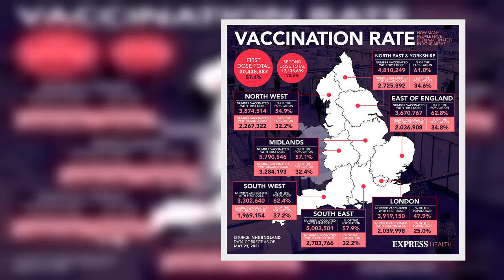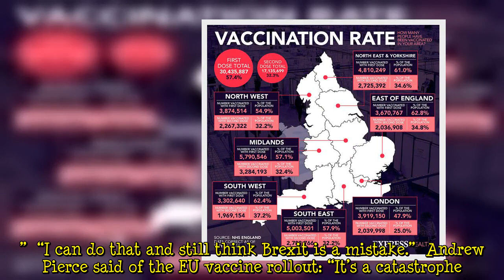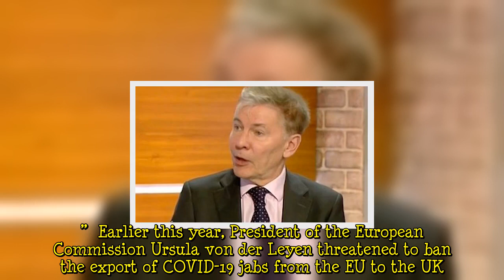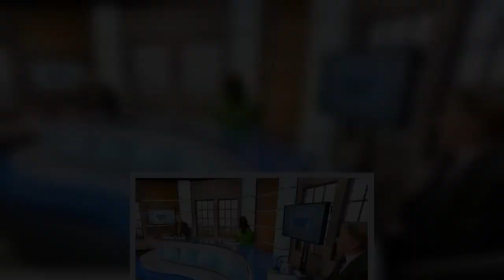Pierce in brutal dig at EU vaccine strategy amid rollout chaos 'Trashed AstraZeneca!'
Political pundit Andrew Pierce has branded the European Union’s attitude towards the Oxford-AstraZeneca vaccine as “appalling,” saying the bloc had “trashed” the jab. Speaking on Jeremy Vine on 5 alongside broadcaster Jemma Forte, Mr Pierce criticised the EU during a discussion about the vaccine rollout. European leaders including Emmanuel Macron and Angela Merkel have previously questioned the safety of the vaccine.  Jemma Forte began the discussion by saying that she disliked comparisons betwe  ...